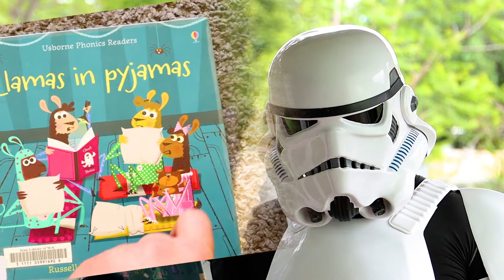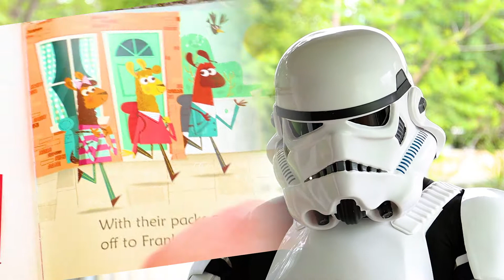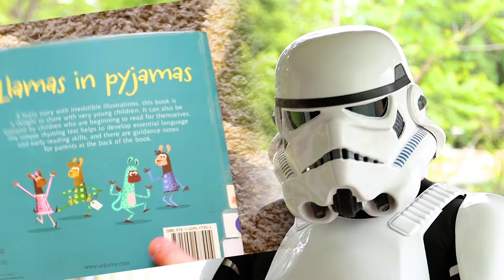Batman's friend Fil reading LLAMAS IN PYJAMAS | StoryTime with Batman || Reading2kids ||| READ ALOUD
Welcome to StoryTime with Batman's video.

Llamas in Pyjamas is ideal for sharing with young children who are learning to read. Children will love the adventures of Llama with phonic rhyming text to help them recognise letter sounds. This awesome storybook specially designed for beginner readers, with easy texts and colorful illustrations.

If you would like me to read your favourite story then pop the title into the comments below and I will mention your name when I read it.